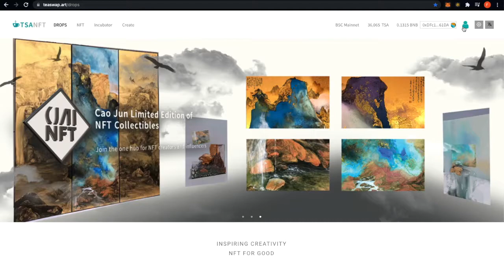How to Find your profile vendor ID (updated)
1. Connect your wallet to TSANFT
2. Go to “My Profile”
3. Update your profile/avatar & email
4. Click on your avatar
5. Copy the URL